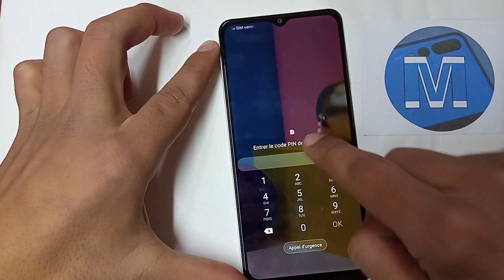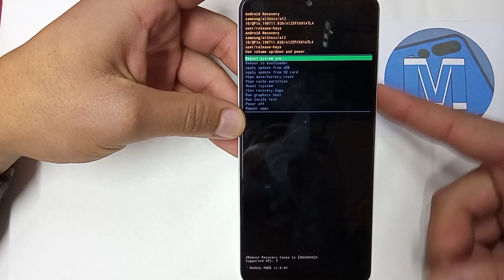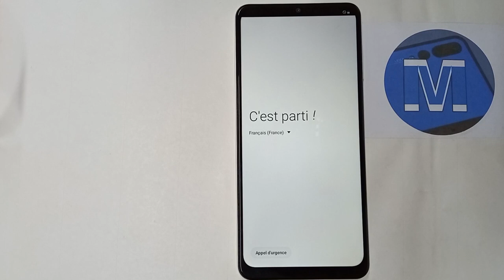samsung a12 Hard Reset a125f Factory Reset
samsung a12 hard reset 2021,galaxy a12 hard reset

Mobile Tech,